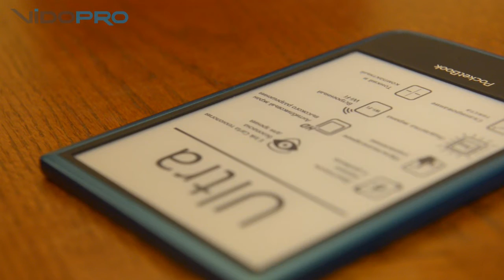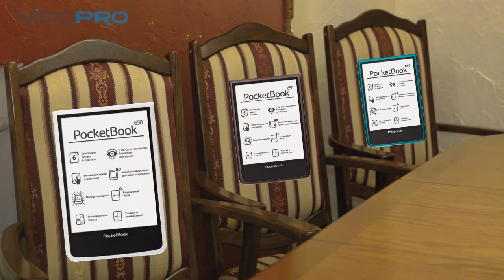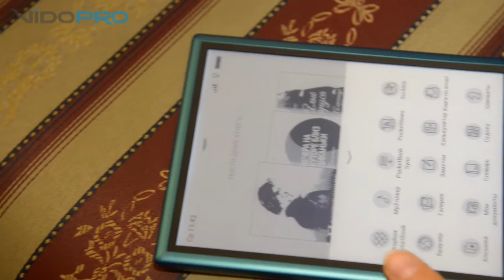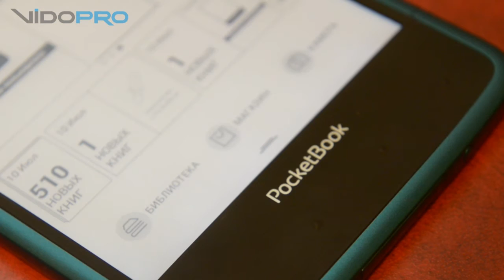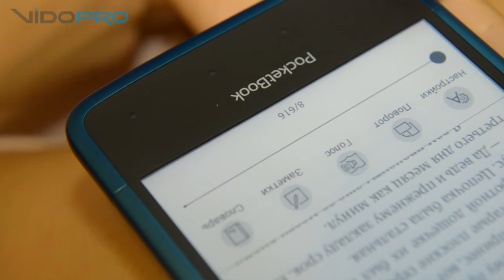Видеообзор ридера PocketBook Ultra или фотокамера с ридером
PocketBook Ultra или фотокамера с ридером
Внешне просто идеальный, в использовании требующий привычки – вот такой новый флагман компании PocketBook. Он действительно отлично собран. Ultra быстрый в работе, но запускается слегка туговато. А что касается камеры, то для любителей селфи он станет просто находкой - вы получите возможность сделать уникальную фотографию. Такого точно еще никто не видел.